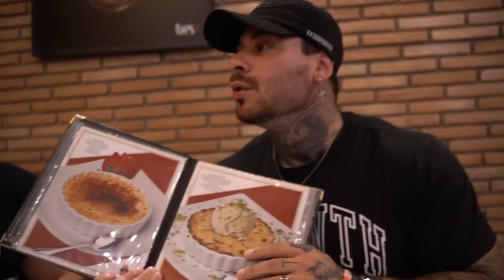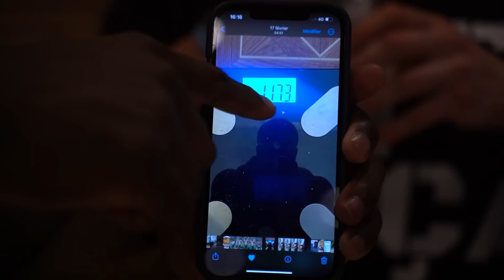LEO STRONDA TROLLOU FRANCES NA CHURRASCARIA - ELE NÃO TEVE DÓ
Frances vai em uma churrascaria pela primeira vez e é trollado pelo Leo Stronda do inicio ao fim.

Oque acharam da trollagem do Leo Stronda?